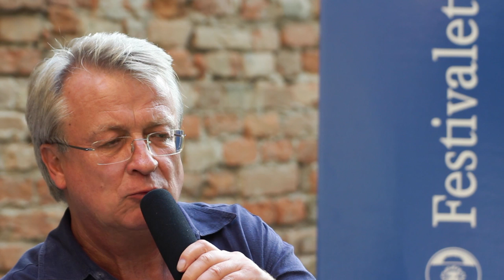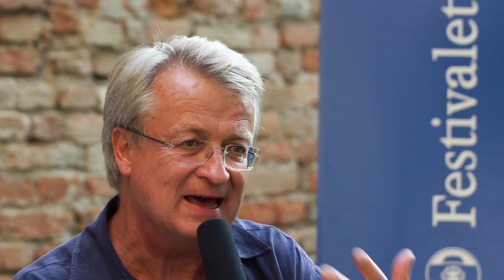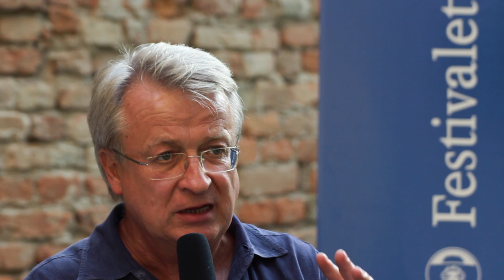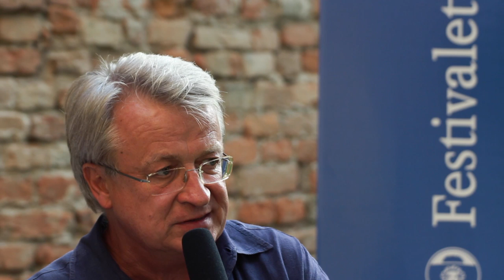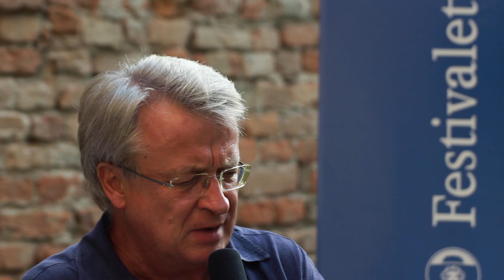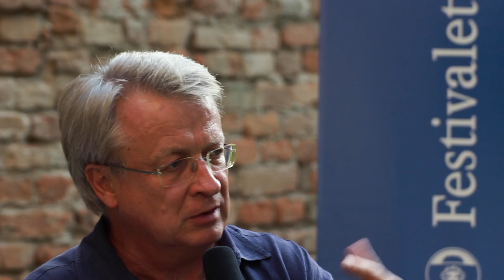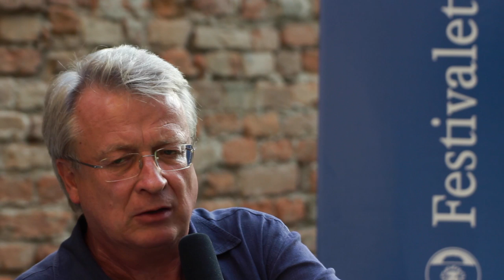Festivaletteratura 2014 - Intervista a Sandrone Dazieri e Veit Heinichen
Intervista doppia a Sandrone Dazieri e Veit Heinichen in occasione del Festivaletteratura 2014 di Mantova.